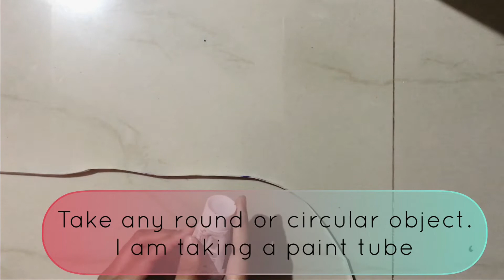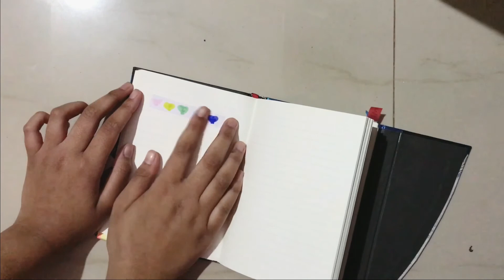How to make washi-tape at home| Ishani inspires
Hi guys welcome back. Today’s video is about how to make washi tape. I’ve seen so many videos on YouTube about how to make washi tape so I decided to do one on my own. I Promise This is not copied by anyone or any channel. This is a simple DIY to make so I hope you get crafting soon!

Shoutouts: Foodie Wattpad, asiascharming2205, Fish, V. Sridhar, Poornima Rajeev, Jovita Iyer, silly, random sunflower,